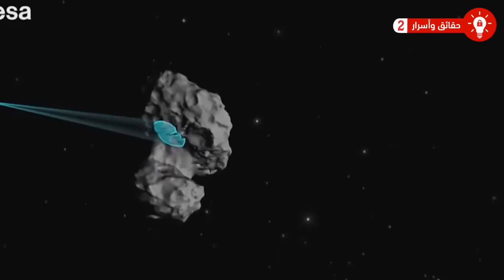صوت بلوتو مرعب! إستمع إلى الأصوات الحقيقية للكواكب في مجموعتنا الشمسية !!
صوت بلوتو مرعب! إستمع إلى الأصوات الحقيقية للكواكب في مجموعتنا الشمسية .. سنعرض لكم اليوم في هذا الفيديو مجموعة مختلفة من الأصوات الحقيقية للكواكب والأجسام في مجموعتنا الشمسية، ولكن إذا سألتك الان هل يمكننا سماع الأصوات في الفضاء ؟ "فإن الإجابة الأكثر شيوعاً هي: لا، لأن الفضاء كله فراغ والصوت لا ينتشر في الفراغ" ولكن هذا الإعتقاد أصبح خاطئاً وفقاً لما نشرته وكالة ناسا من تسجيلات حقيقية لأصوات الكواكب والأجسام في مجموعتنا الشمسية.